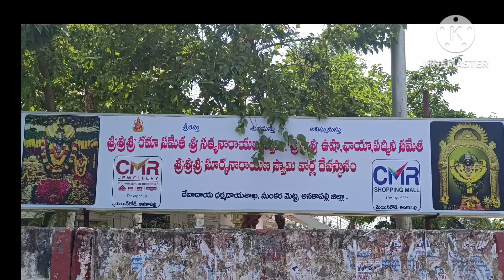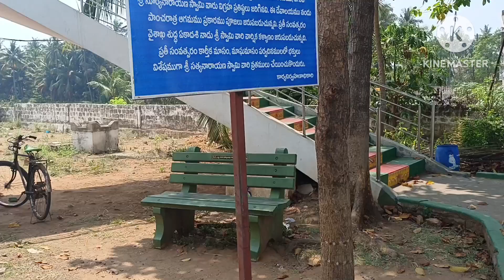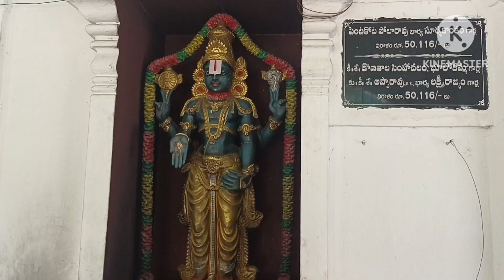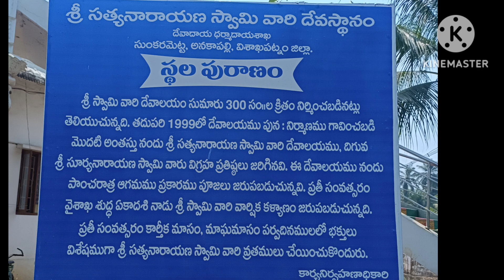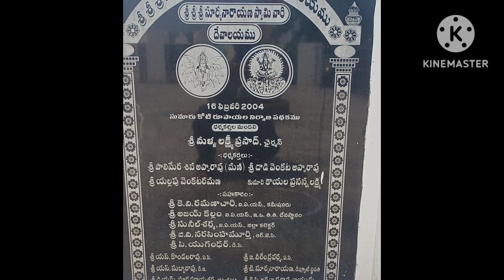శ్రీ శ్రీ శ్రీ సత్యనారాణస్వామి వారి దేవస్థానం/శ్రీ సూర్యనారాయణ స్వామి వార్ల దేవాలయంఅనకాపల్లి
శ్రీ శ్రీ శ్రీ సత్యనారాణస్వామి వారి దేవస్థానం మరియు శ్రీ సూర్యనారాయణ స్వామి వార్ల దేవాలయం. ఈ రెండు దేవాలయాలు ఒకే చోట ఉన్నావి. క్రిందన శ్రీ సూర్యనరాయణ స్వామి మీదన శ్రీ శ్రీ శ్రీ సత్యనారాణస్వామి కొలువై ఉన్నారు ఈ దేవాలయం సుంకరమెట్ట జంక్షన్, అనకాపల్లి లో ఉన్నది.